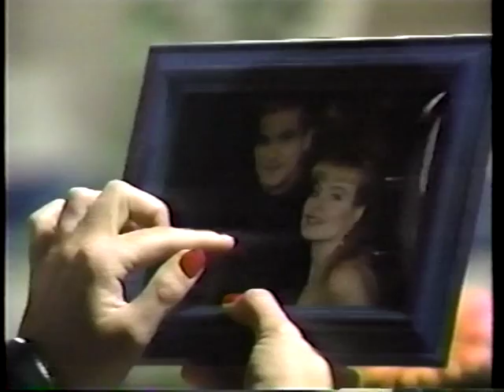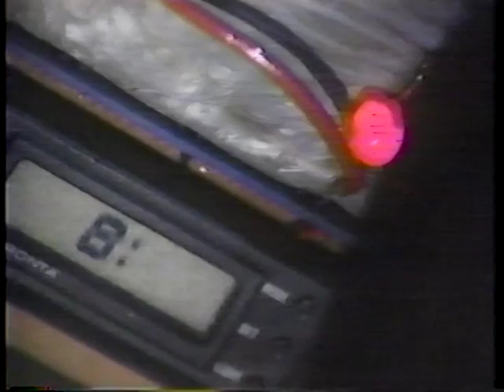Another World - July 1993 - November 1993 (2/5)